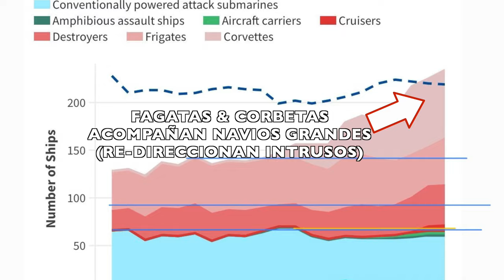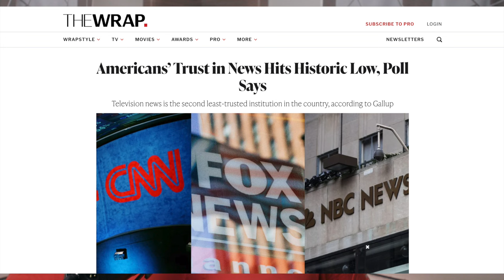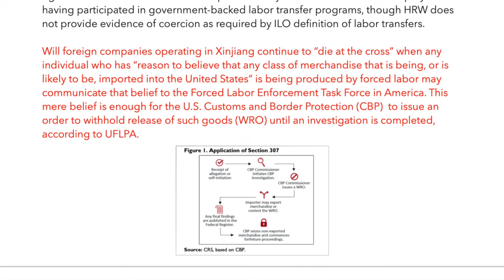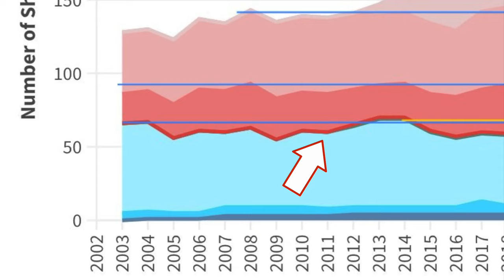TE EQUIVOCAS acerca de CHINA, FERNANDO ! Confianza en medios